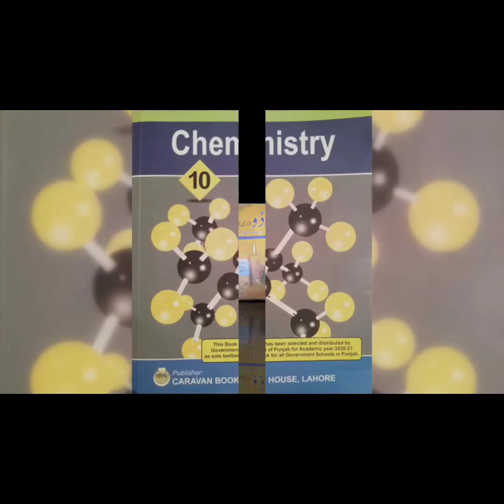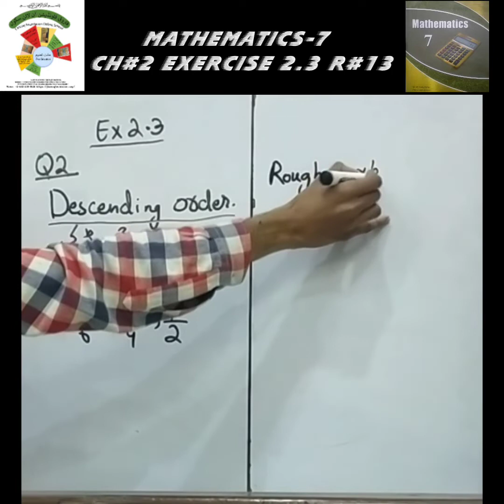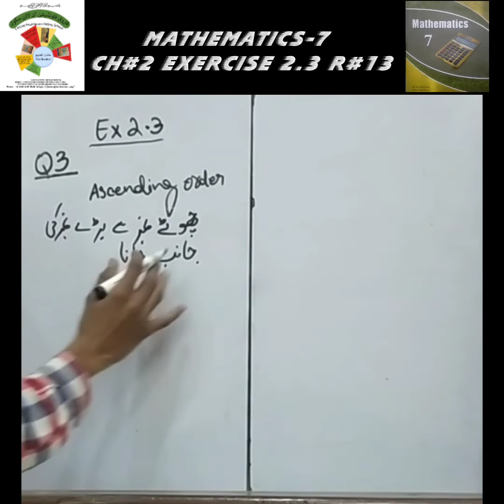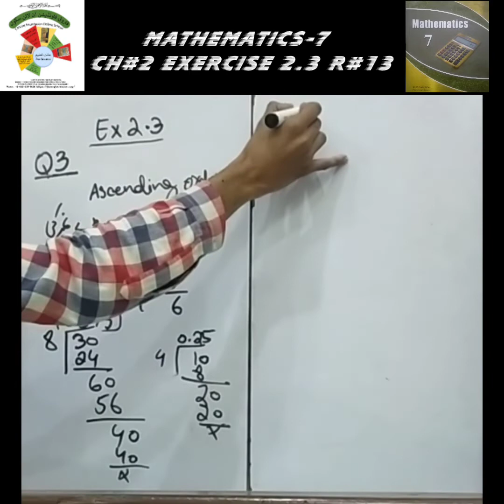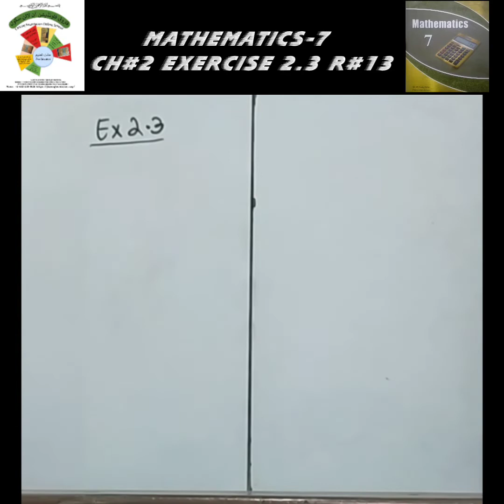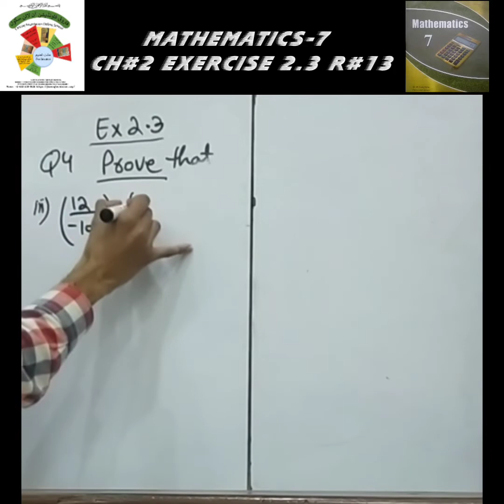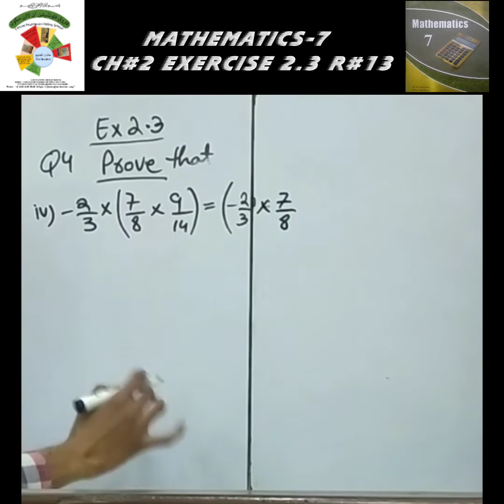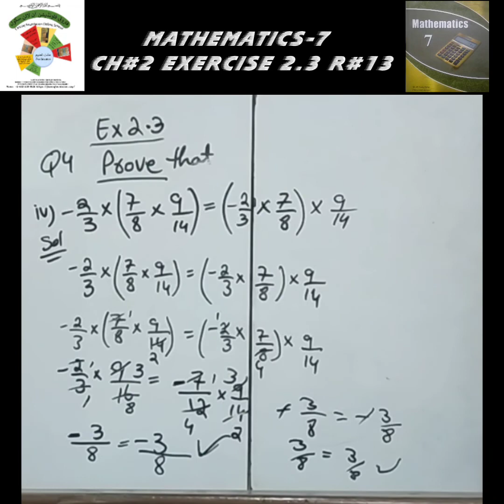R#13|CLASS 7 MATHS|EX#2.2 Q#2|UNIT#2|FAROOQ FOUNDATION ONLINE SCHOOL